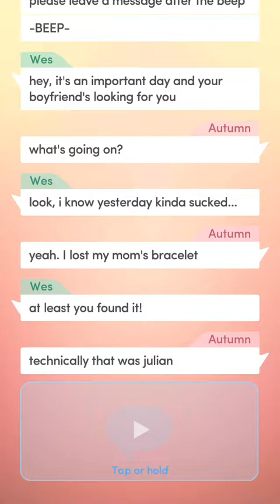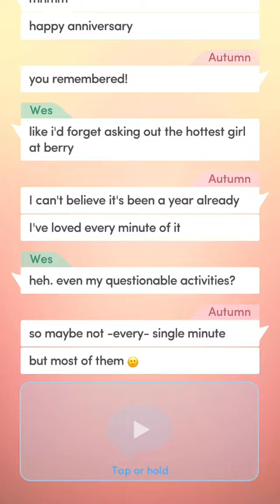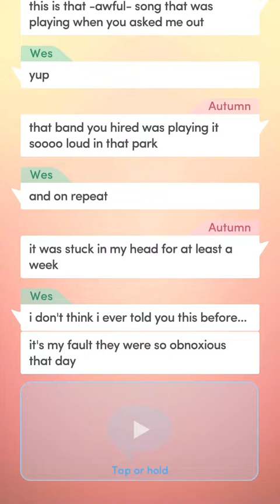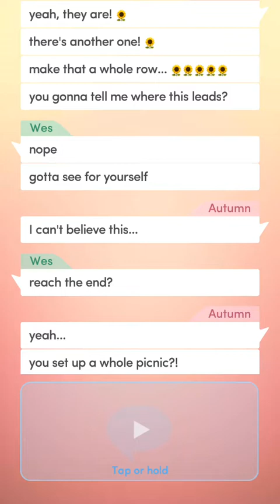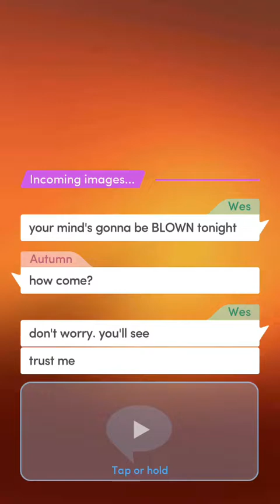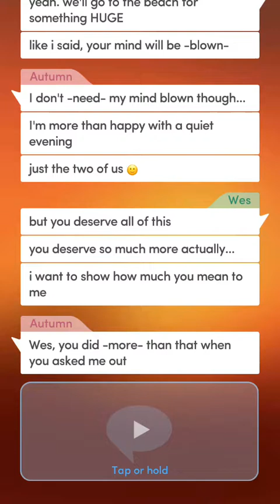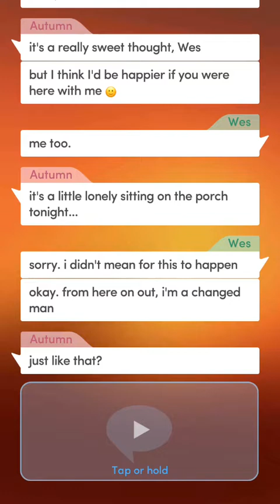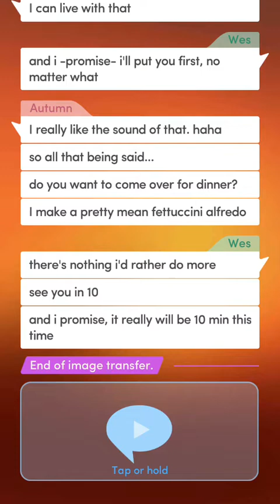Texts from HSS Chapter 5-Diamonds Used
Texts from HSS

Chapter 5

Autumn’s bracelet is back, but there’s a bigger surprise in store for her. What does her boyfriend have planned for their big day?

Hey! :)

So this was part of a new feature a while ago in Choices called Chat Stories. So if I remember correctly it was like a mini chapter that’s why it’s super short. I used to have it but then it disappeared. When I updated the app Only this Chat Story appeared telling me to continue the story. So since I can’t remember what happened I decided to start over and record it just in case it disappears again. Hopefully it stays long enough for me to get the whole story which is now complete in case anyone was wondering.